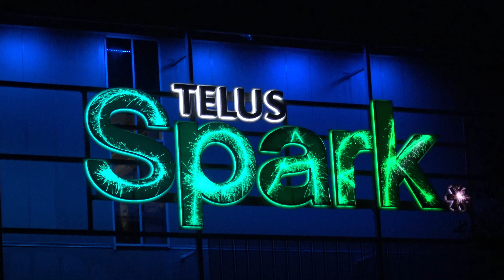Telus Spark Science Center Sept 2020 4K (Stabilized in DaVinci Resolve 16)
Some cool footage. Question: did you notice an update for Vegas Pro 18?  You brave enough to install it? Not me, right now that is.